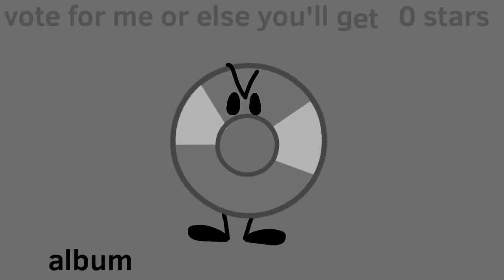The short object show 3:Lameness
That’s right I got rid of that stupid watermark